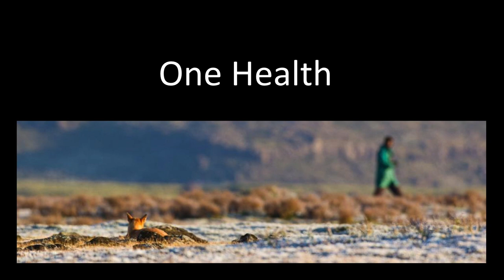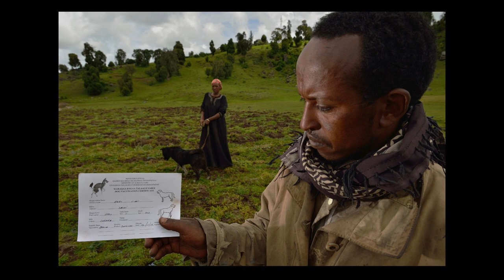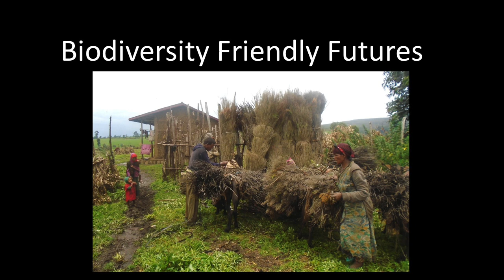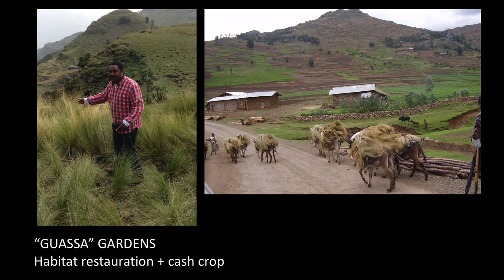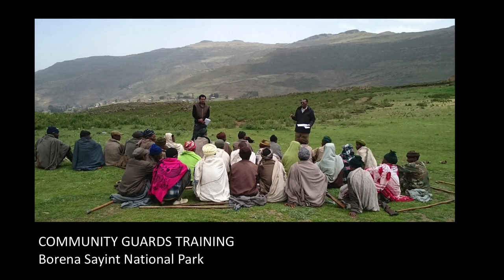Fall Expo 2018 - Dr. Claudio Sillero, Ethiopian Wolf - Empowering Conservation Heroes Panel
Safeguarding the future of natural habitats for the benefit of wildlife and people in the highlands of Ethiopia is the vision of the Ethiopian Wolf Conservation Program (EWCP). Dr. Claudio Sillero shares updates from the field on how they are working alongside communities to protect this species.